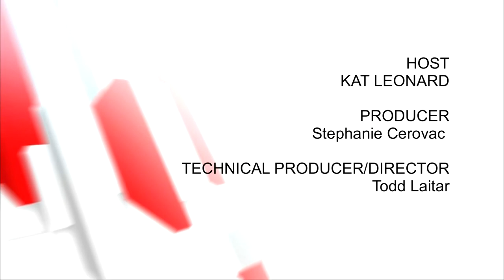The Curve Nov 30 Simone Denny